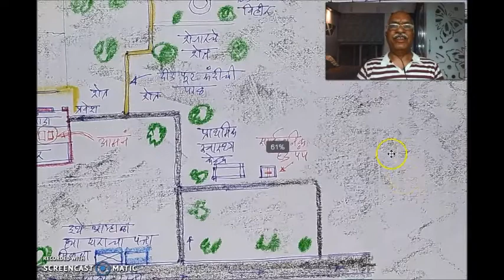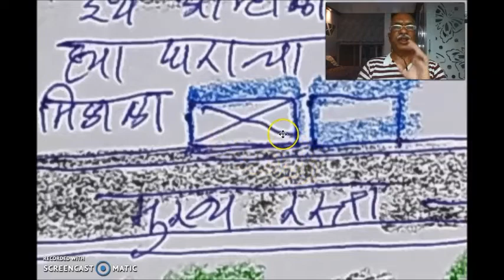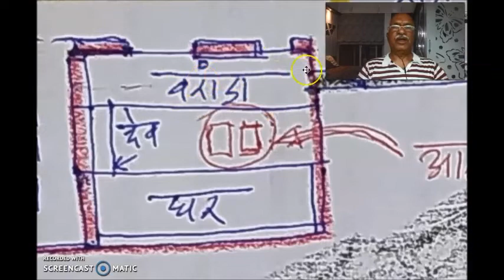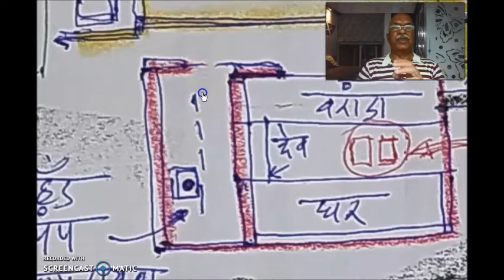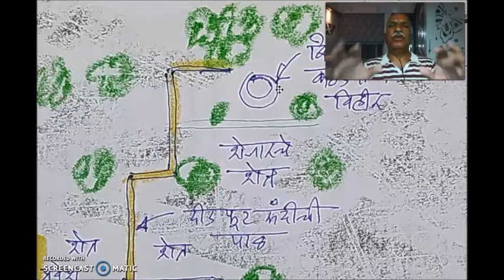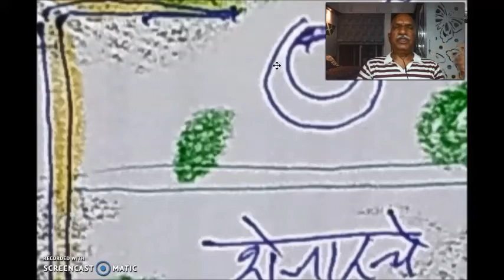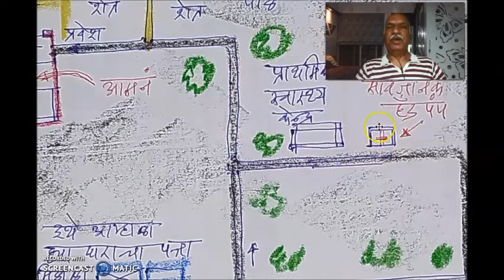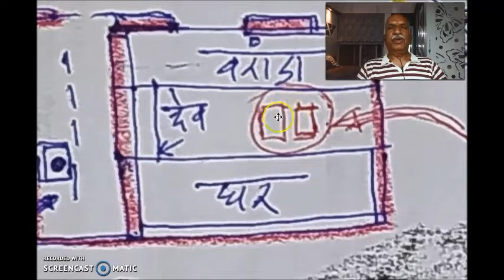Narmada Parikrama | खाटी गाव आणि आटा पिटा | PART 276 |MARATHI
नर्मदे हर ,

मैय्याजी अगदी जवळ ; तरी सुद्धा पाण्यासाठी तिथल्या लोकांना कसा आटा पिटा  करावा लागतो हे आता बघणार आहोत.
खाटी गाव चे शब्द चित्र , रेखाचित्र आणि गुगल नकाशा आपल्याला दाखवीत आहे आज.
तर चला बघूया तिथली व्यवस्था .
अवश्य कळवा हा भाग कसा वाटला ?
नर्मदे हर
संतोष कुलकर्णी
सुषमा कुलकर्णी
हा VIDEO आवडल्यास आपल्या मित्र, नातेवाईक , हितचिंतक ह्यांना देखील नक्की पाठवावा.
तर , ऐकुया चला
नर्मदे हर,
थोडीशी पार्श्वभूमि जाणून घ्या :
नर्मदे हर,
आमची नर्मदा परिक्रमा , ओंकारेश्र्वर इथून प्रारंभ झाली व तिथेच संपन्न झाली .
 २६ नव्हेंबर २०१८ ते १४ जून २०१९ अर्थात बरोब्बर २०० दिवसात ही पायी परिक्रमा पूर्ण झाली.
नंतर आपण  “आमची अविरत परिक्रमा “ हि मालिका सुरु केली .
त्यात प्रत्येक मुक्कामाचे वर्णन करायचा प्रयत्न सध्या करतो आहोत.
जिच्या आशीर्वादाने ही  परिक्रमा घडली त्या सर्वसाक्षी मैय्यालाच हे सर्व भाग विनय पूर्वक अर्पण.
नसेल केले तर आधी करून घ्या
नर्मदे हर,
संतोष कुलकर्णी
सौ.सुषमा कुलकर्णी